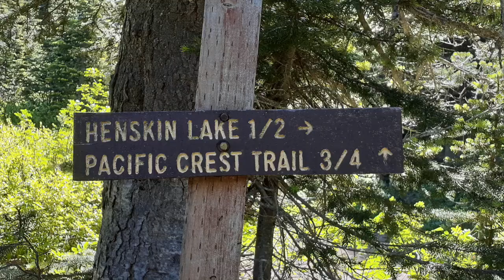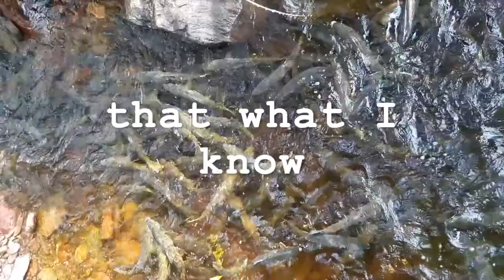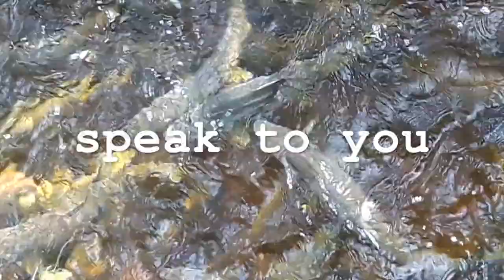Outdoor Program - Muckleshoot Tribal School - Summer 2020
In the time of the lockdown, we managed to visit and study the woods.